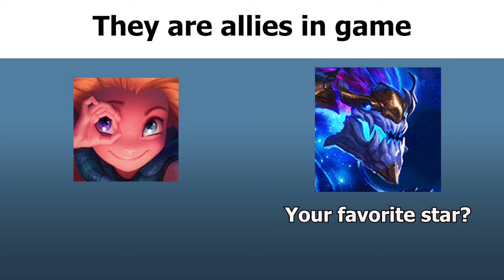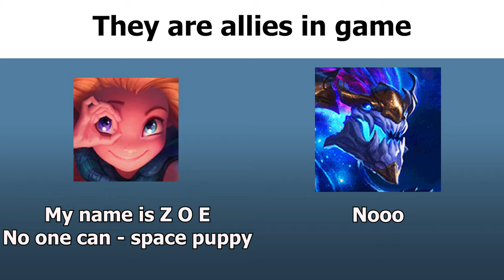Zoe and Aurelion Sol have an interesting friendship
poor aurelion xdd

All these voice lines are from Legends of Runeterra